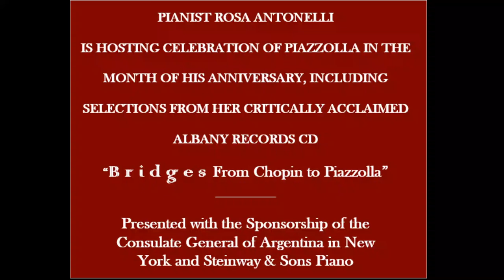ROSA ANTONELLI - LIVE STREAMING - HONORING ASTOR PIAZZOLLA - ANNOUNCING "BRIDGES" CD